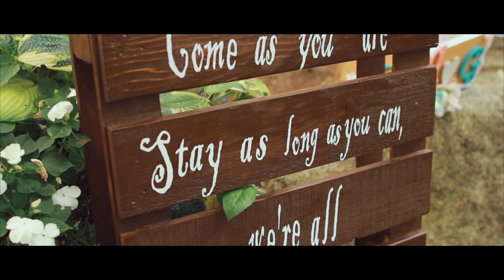Grant + Ashlie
Location : Port Orchard, WA
Filmed and Edited: Zachary Murr
Camera: Canon 80D | Sigma ART 24 1.4 / 24-105L MKII